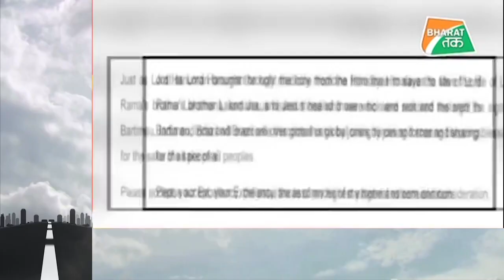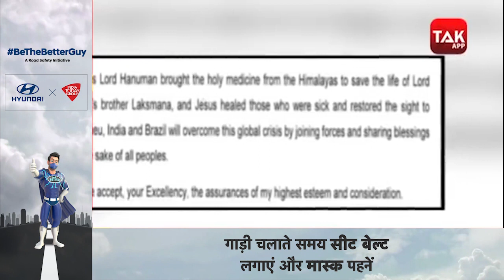ब्राजील के राष्ट्रपति ने PM मोदी को लिखी चिट्ठी, कह दी ये बात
My BillBook App is an easy-to-use Free GST Billing & Stock management app, available in both mobile and web versions. Also, My BillBook users can create their own online store, which can be shared with their customers and take orders online. The app is available in English, Hinglish, Hindi, Tamil & Gujrati.